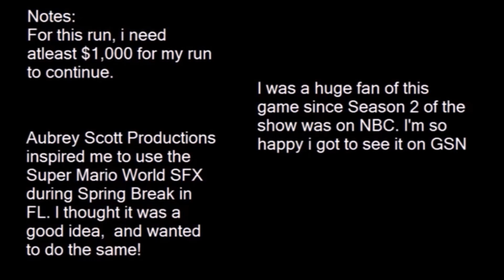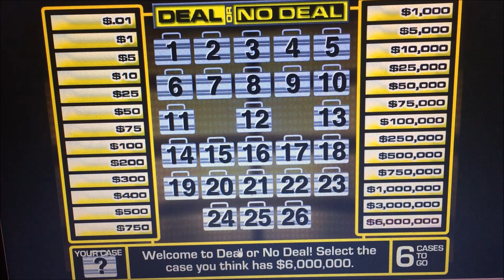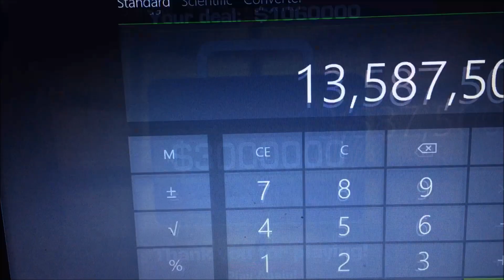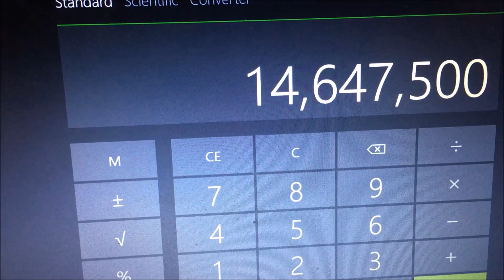Deal or No Deal Online Game #51 - $6,000,000 Game (CRAZY ENDING!)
..I told you guys this game would be one for the books :] Enjoy!